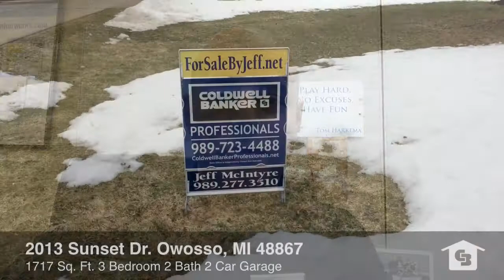2013 Sunset Dr. Owosso, MI 48867 $134,900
This home offers many living features that many other homes do not offer- Energy efficiency tops the list. There is a beautiful fire-lit and open living space with great views out to the rear fenced lot that overlooks the Shiawassee River.

Over 1700 sq.ft. of living space, 3 bedrooms, and two full baths- including a nice jet tub- and a 2 car attached garage.

This really would be a great home to call your own.

Beautiful floors throughout are the foundation of this very sharp home.